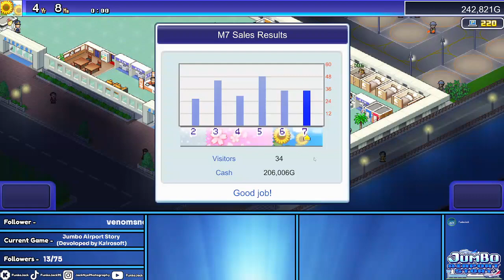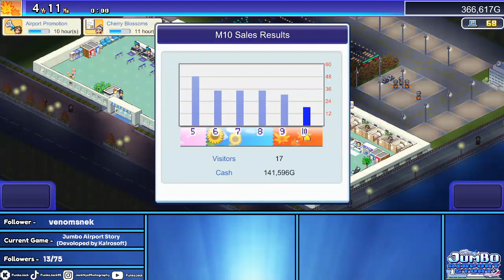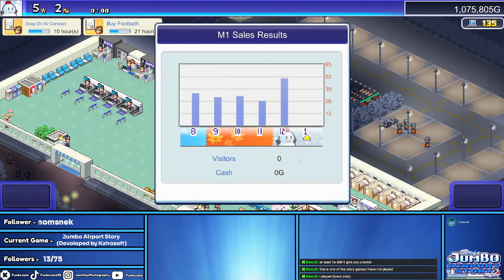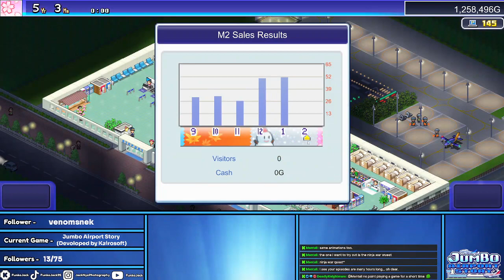Massive Airport Upgrades - Jumbo Airport Story Episode 2 (FunkoJack INTL)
Welcome back to episode 2 of Jumbo Airport Story.
Todays stream we have done some massive upgrades to the airport and on the verge of being classified as a proper INTL airport. Lets continue to build FunkoJack INTL and see where we end up heading.
The game was published by a IOS/Android company called
Kairosoft on which has ported over these games to steam.

| Also feel free to check out the following people down below for their channels which you can check out! |